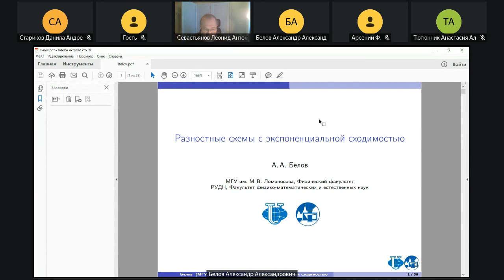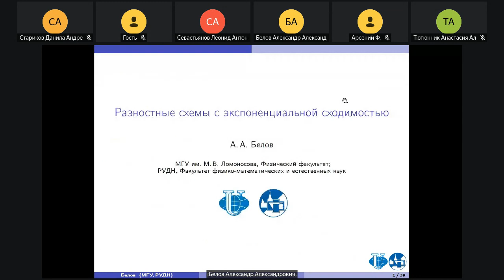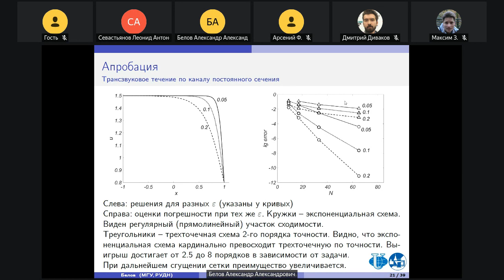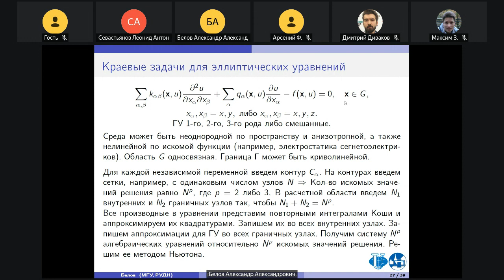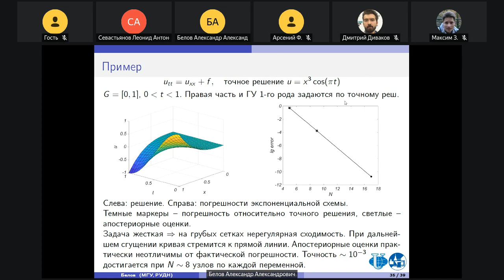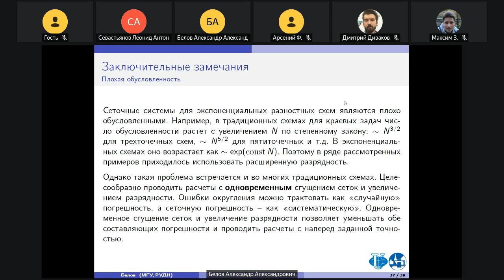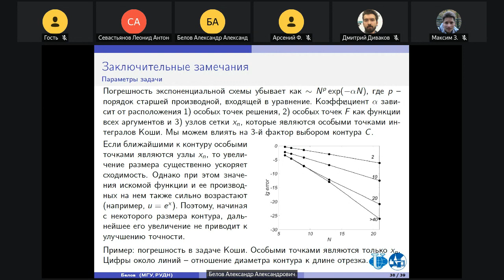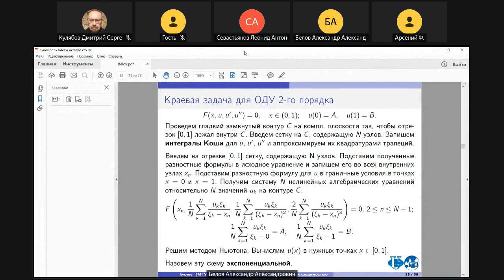2024-05-08, Семинар Математическое моделирование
Разностные схемы с экспоненциальной сходимостью
Белов Александр Александрович

Кафедра математического моделирования и искусственного интеллекта, РУДН

Традиционные методы численного анализа основаны на полиномиальной интерполяции сеточной функции. Например, классические формулы разделенных разностей основаны на интерполяционном полиноме Ньютона, квадратура трапеций - на линейной интерполяции, квадратура Симпсона - на интерполяции параболой и т.п. В общем случае для гладких непериодических функций погрешность указанных сеточных формул убывает как некоторая степень шага. Такую сходимость называют степенной.

Полиномиальная интерполяция используется при составлении классических разностных схем для уравнений математической физики. Например, в методе конечных разностей непосредственно заменяют производные и интегралы соответствующими разностными формулами. В методе конечных элементов приближают решение линейной комбинацией кусочно-полиномиальных финитных функций. Поэтому для достаточно гладких непериодических решений сходимость классических разностных методов также является степенной.

В данной работе предлагается принципиально новый класс разностных методов, обладающих не степенной, а экспоненциальной сходимостью. При уменьшении шага сетки вдвое число верных знаков в решении примерно удваивается. Такая сходимость кардинально быстрее традиционной степенной. Типичный выигрыш по точности составляет от 2-3 порядков для плохо обусловленных задач до 10 порядков для хорошо обусловленных.

Предлагаемый подход основан на представлении искомой функции, ее производных и первообразных интегралами Коши по замкнутому контуру на комплексной плоскости. Для этих интегралов записывается сеточная квадратура трапеций. В силу  периодичности подынтегральной функции такая квадратура сходится по экспоненциальному закону. То же верно для разностных схем на ее основе. Описанный подход реализован для важнейших классов задач математической физики. Среди них краевые задачи и задачи на собственные значения для ОДУ, задачи Коши для систем ОДУ, краевые задачи для эллиптических уравнений, начально-краевые задачи для параболических и гиперболических уравнений.